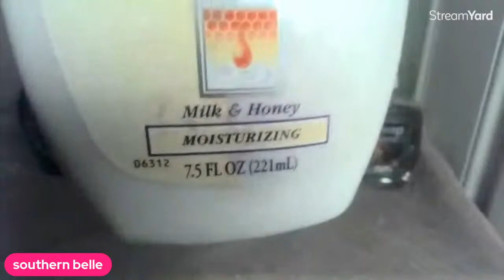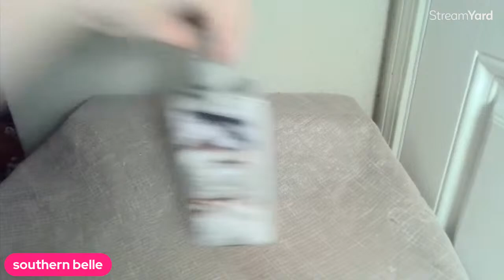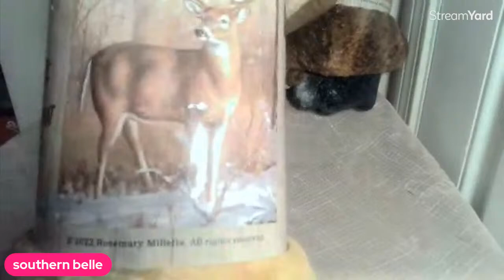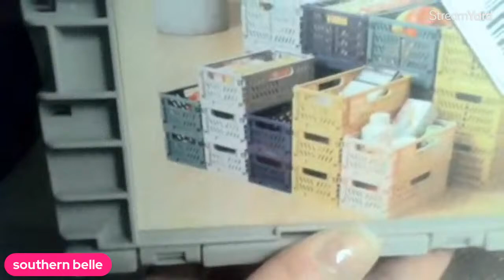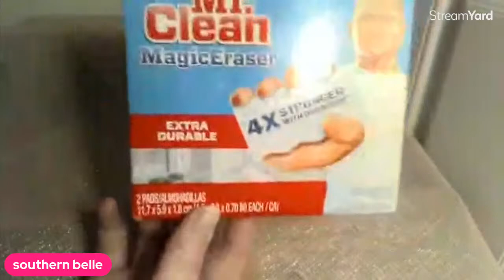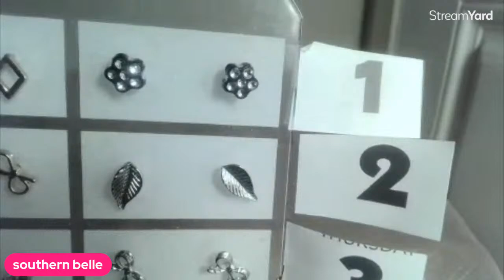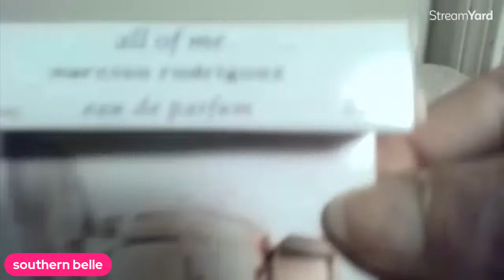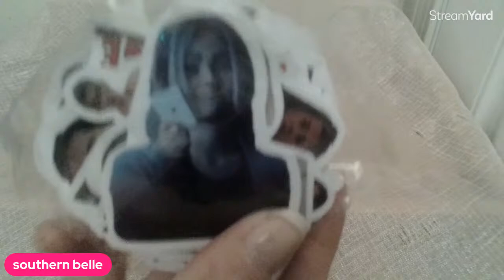BARGAINS BY BELLE - Come bid from the comfort of home shopping cyber edition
To register for the auction - Click on the pinned form above the chat

The auction will start with a " Belle's Bargain Bonanza Round" where the starting bid is ONLY $1 ! Make SURE to tune in promptly so that you don't miss this round!

I prefer payments via ZELLE (because of no fees) but also accept PayPal, money orders, cashier's checks and cash.

Shipping is NOT including in the bidding price and is added during the invoice process (based on zip code, package size and weight) and is a discounted shipping through Pirate Ship.

All sales are final. All bids are binding (the ONLY time you can retract a bid is DURING the live auction).  All items are "as is" .

The beautiful thumbnail is curtesy of @Brandon's Adventurez